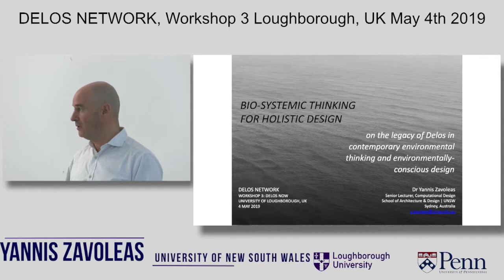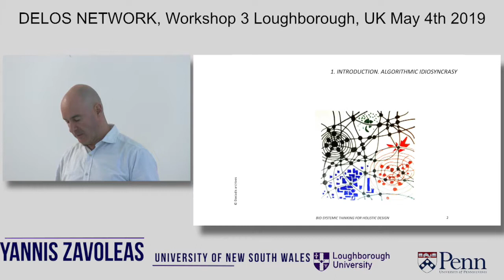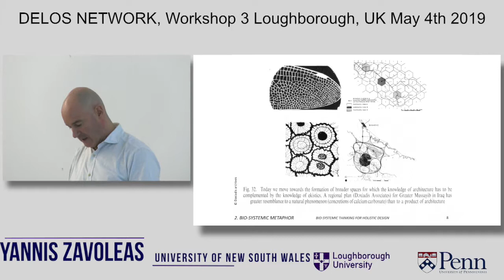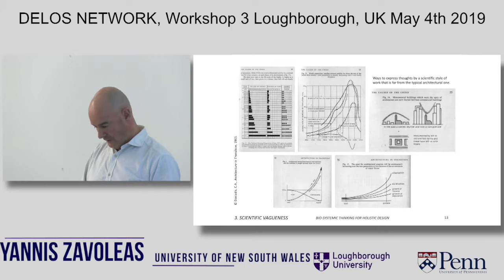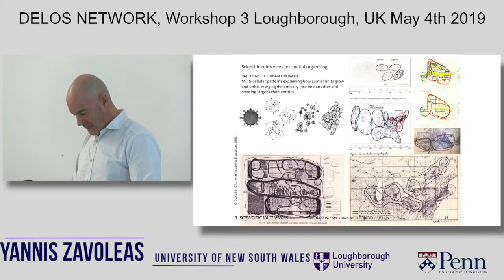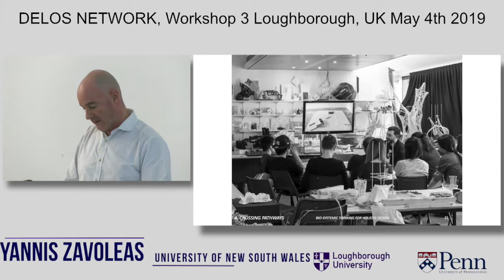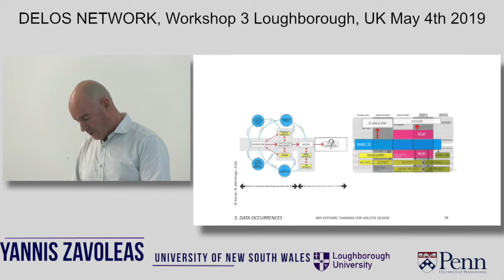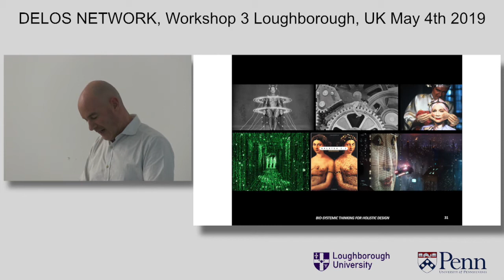Yanis Zavoleas 'Bio-systemic Thinking for Holistic Design'